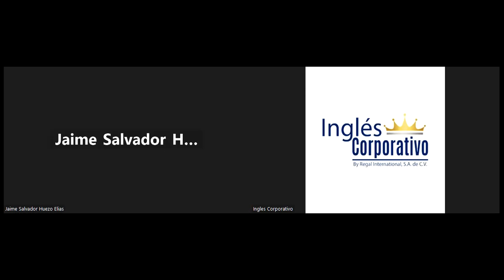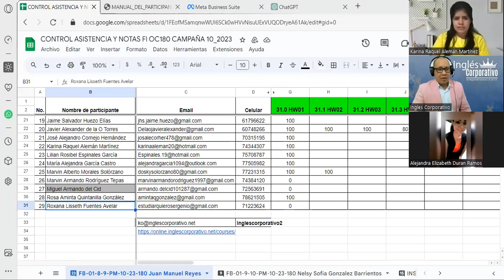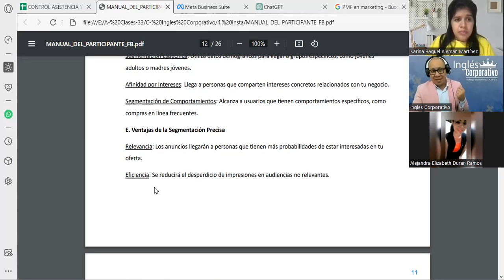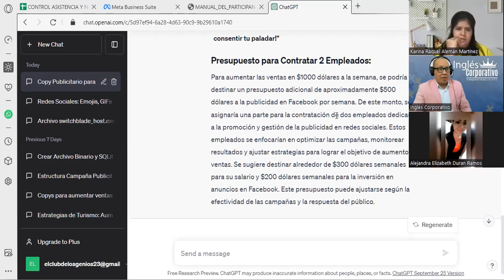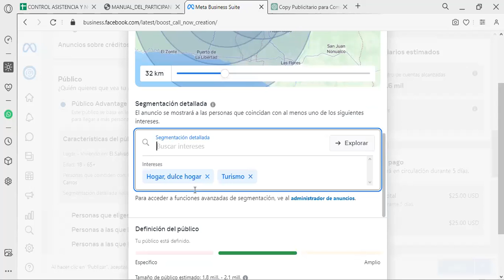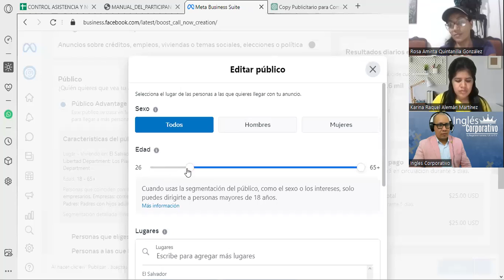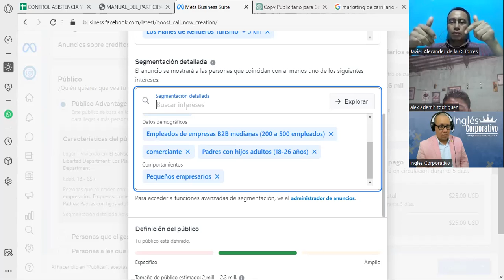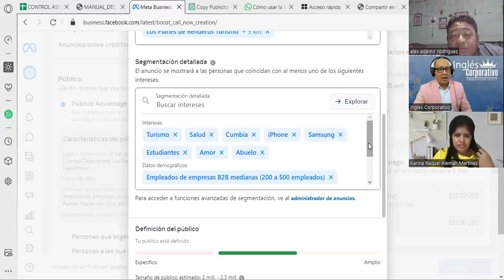Sesión06- 17-10-23-FB-01-8-9-PM-10-23-180-Reyes- Datos Demográficos, Intereses, Audiencias